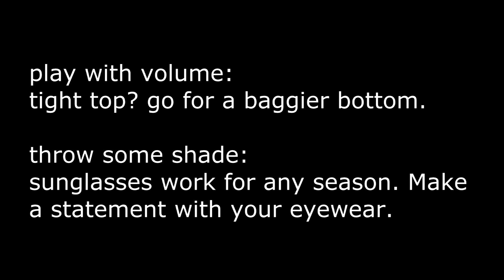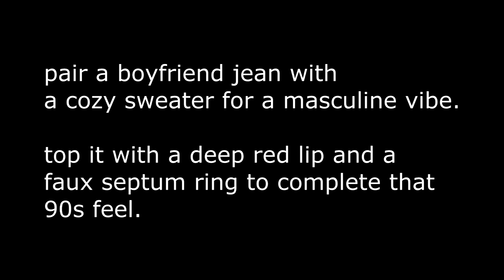WINTER BACK TO SCHOOL LOOK BOOK l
looking for some back to school fashion inspo? Want some ideas on how to spend all those gift cards? look no further! Inspired by the music and personal style of the amazing kehlani, I give you my 2015 winter look book. Most, if not all these items can be found in stores or online at great prices :)

thank you to my amazing models for making each look come to life. And of course thanks to the amazing fashion forward thinker kehlani.

styling
editing
direction: david king
models: summer santos franceska Zapata